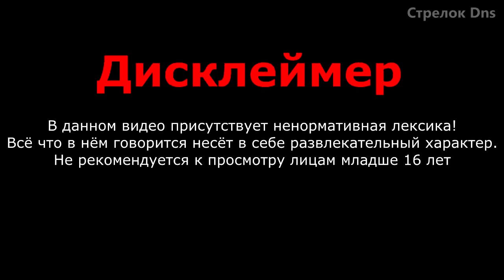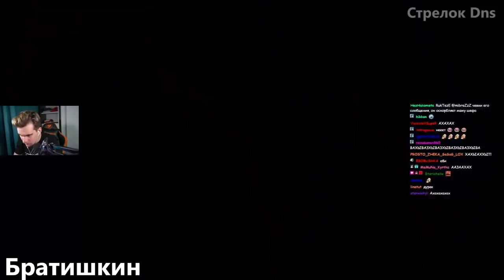Реакция Летсплейщиков на Шестую Монстра | Little Nightmares 2